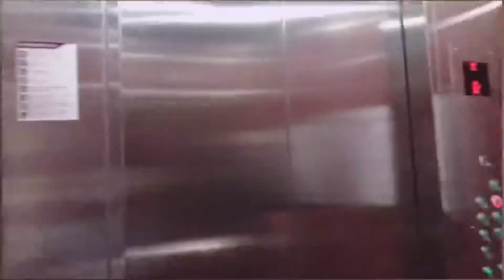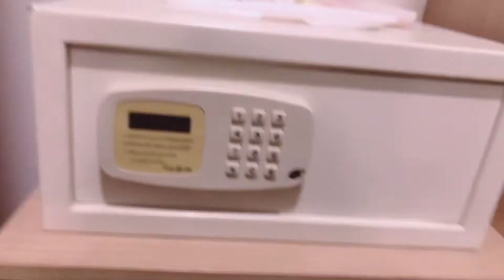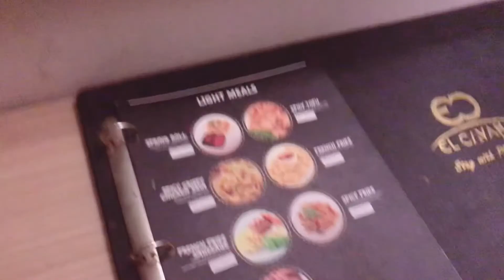Deket sama mall || El Cavana Hotel Bandung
Happy watching 😋